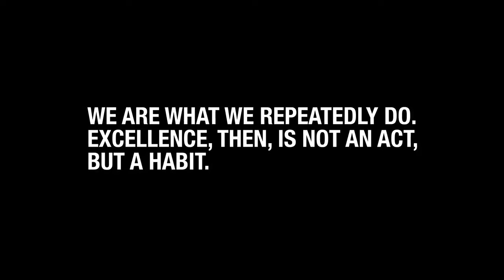Nu skin Learn about Body Burn 30 here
Ask yourself this... Want to change your future, look younger, be healthier or make more money? Nu Skin will help you. How much money would you need to change your lifestyle & financial future? Nu Skin can help you. You can do this Business!!! And the best part is... It is free! To receive a discount of 30% up to 40% on all products. Just register as a Nu Skin distributor.